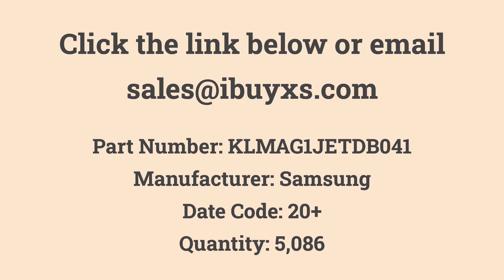KLMAG1JETDB041 Samsung Excess from iBuyXS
KLMAG1JETDB041
Samsung
Quantity: 5,086
Date Code: 20+
16Gbit -25~+85 2.7V~3.6V eMMC 5.1 FBGA-153 eMMC ROHS